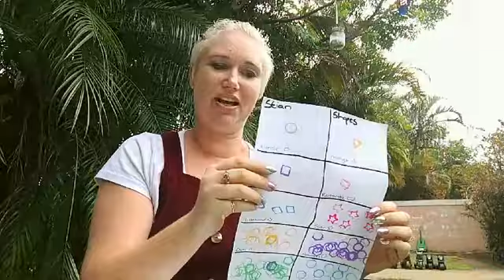KiddieKonfidence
Music (plus spanking laws)